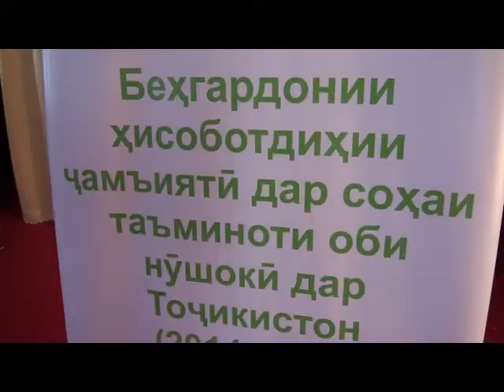Лоихаи таъмини оби нушоки - Восеъ Фархор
Иштироки чомеъа дар  раванди халли  мушкилотхои марбут ба об, хукук ва ухдидорихои истеъмолкунадагони об, эътикоду бовари байни истеъмолкунадагони оби нушоки ва ташкилотхои хизматрасон, таъмини шафофияти фаъолияти онхо мавзуъхое  хастанд, ки  дар нохияхои Восеъ ва Фархор  тавасути   сахнаи театри лухтак намоиш дода шуда, сокинон аз тамошои он таасуроти нек бардоштанд.